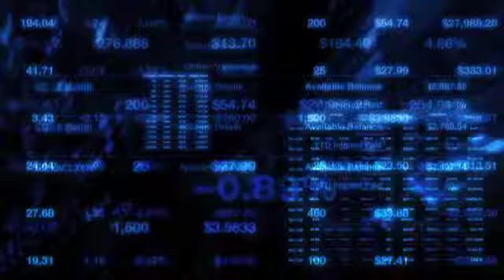Earnings: PriceSmart Beats Q3 Estimates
PriceSmart (PSMT) says Q3 sales were $348.6 million, above the Thomson Reuters mean for $328.74 million.

It earned $0.40 per share, better than forecasts for $0.35.

June net sales increased 19.0% to $113.9 million from a year ago.

For the four weeks ended June 27, 2010, comparable warehouse sales for the warehouse clubs open at least 12 full months increased 14.5%.

Companies: PriceSmart
Price: 24.54 Price Change: 0 Percent Change: 0